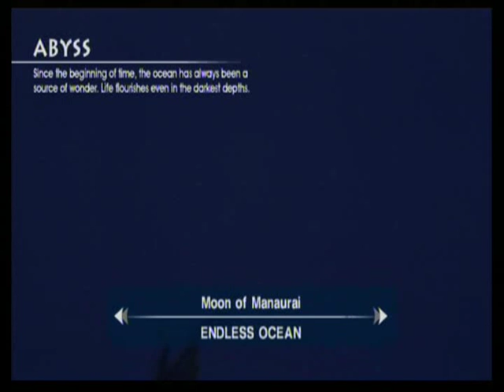Endless Ocean #1 - Diving into the Abyss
This is the first dive I've recorded on Endless Ocean. I'm diving into the Abyss at night to find some rare creatures, such as the Coelacanth, Giant Squid and Goblin Shark. It's pretty neat that they only come out at night, but you really can't see shit with your wimpy flashlight down there.